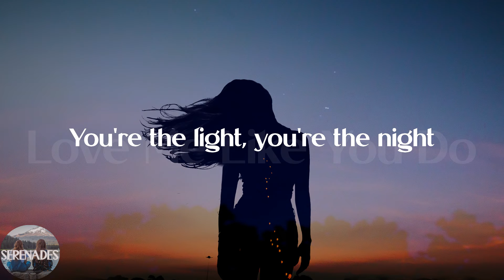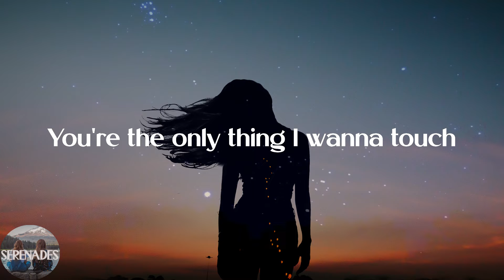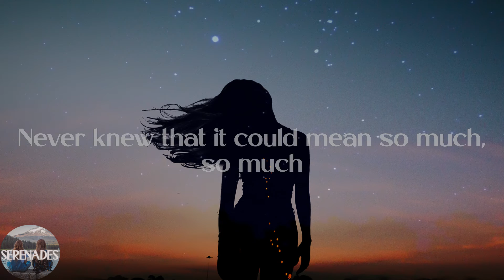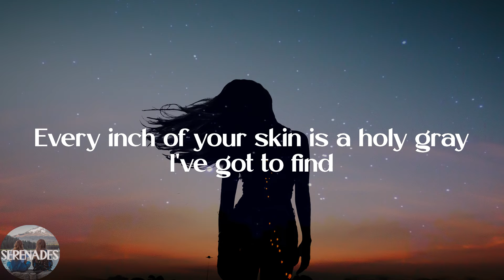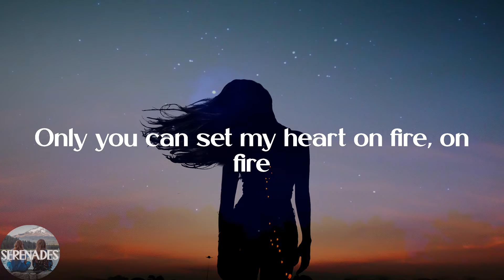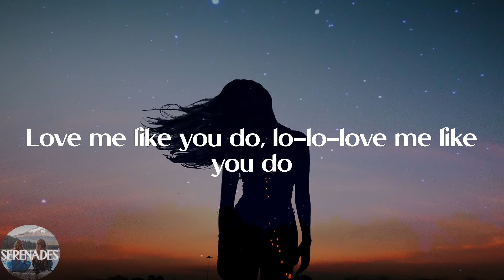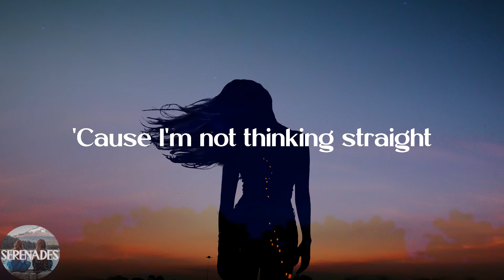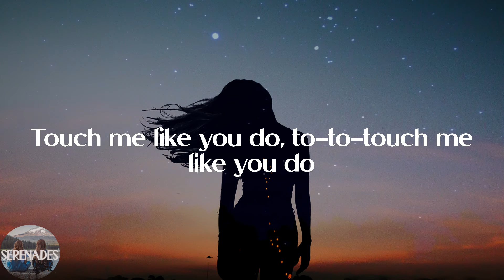Ellie Goulding - Love Me Like You Do (Lyric Video)